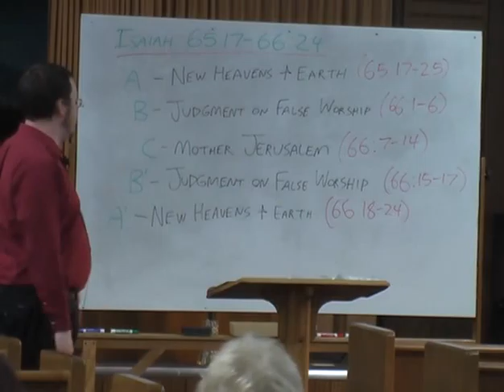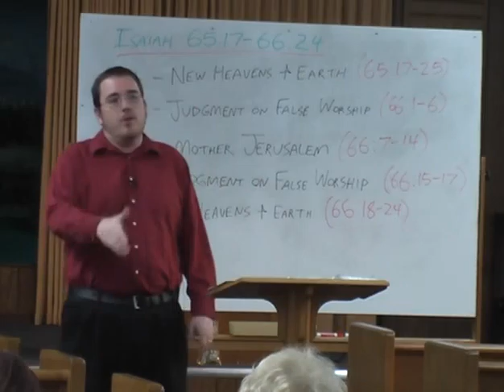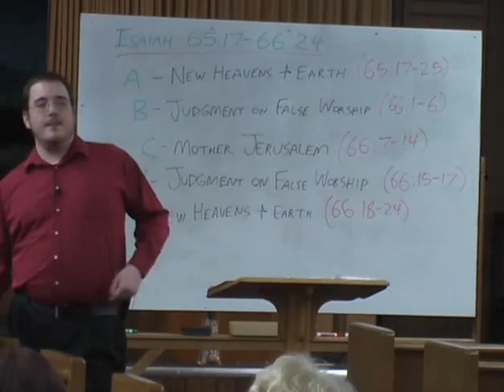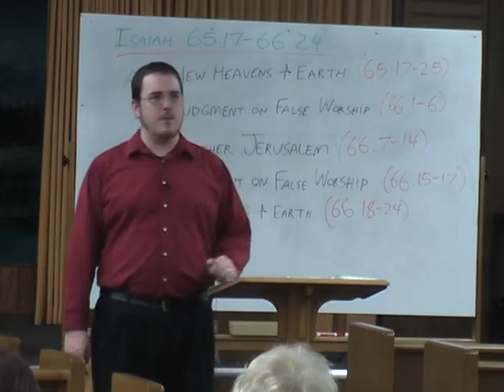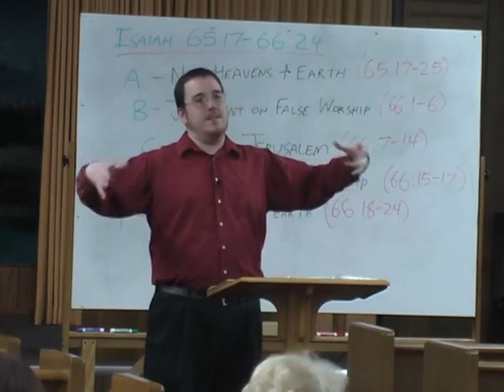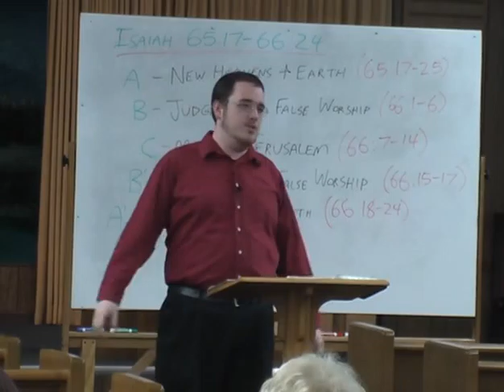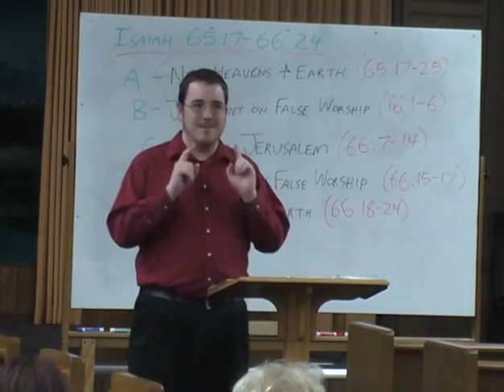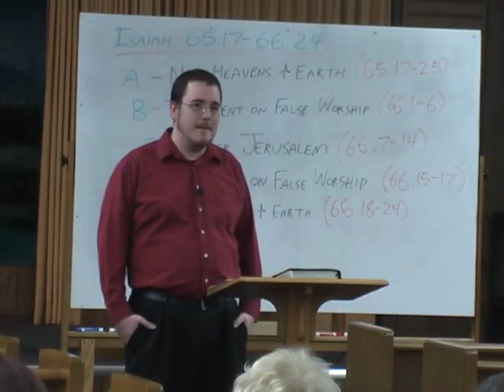Isaiah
05/08/2014 - Thursday Class - Wayne Welsh